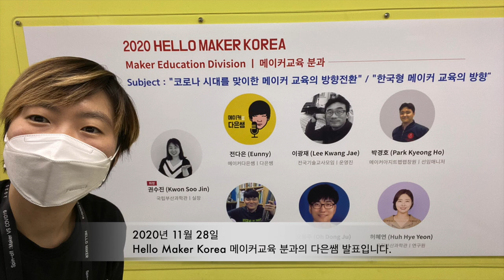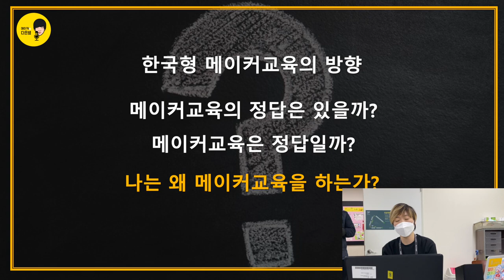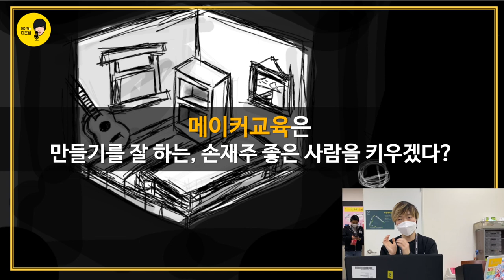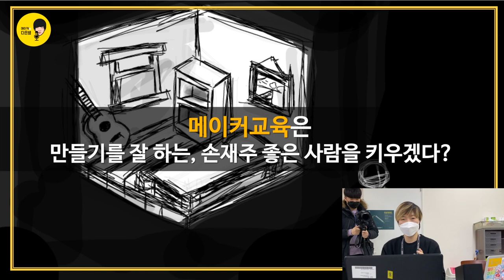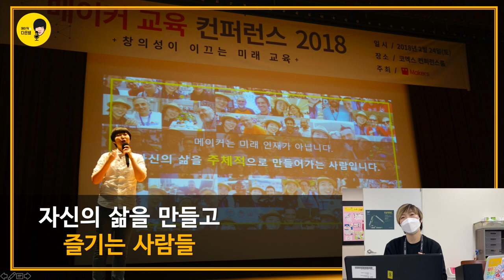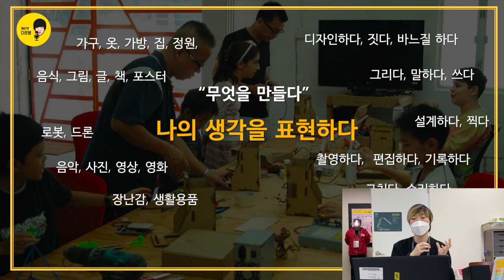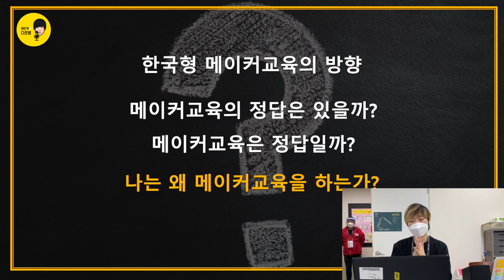메이커교육 ? 직업 훈련 교육? 손재주가 좋은 아이? 모두에게 메이커교육이 필요한가? - 내가 메이커교육을 하는 이유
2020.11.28 부산 헬로 메이커 행사의 메이커 교육 분과에서 발표했던 영상입니다.
코로나 시대를 맞이하여 미래 교육의 방향성을 고민하면서
다시 나는 왜 메이커 교육을 하는지 돌아보았습니다.
메이커 교육도 정답은 아니라고 생각합니다. 모든 학생들이 꼭 메이커 교육을 받아야 한다고 생각하지 않습니다.
저는 교육의 방법이 다양해 졌으면 좋겠습니다.